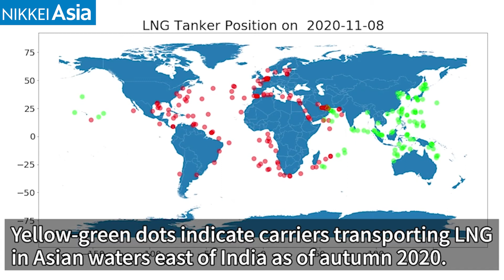Europe boosts LNG imports amid Ukraine crisis: satellite data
Analyzing satellite data, Nikkei found that this month a daily average of 40 LNG carriers have been staying in the North Sea, the Baltic and Mediterranean seas, and waters along the west coast of France. The number is up nearly 70% from last January, when 24 such vessels were traversing the same waters. At present, the number of ships has increased to nearly 50.